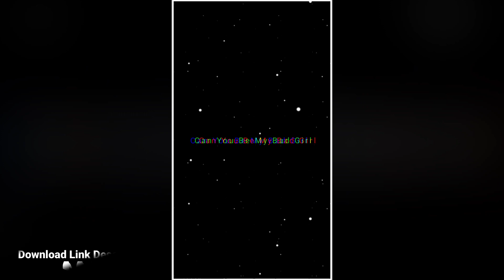Bgmi Come Back😈| Bgmi Full hd Attitude | Pubg status |🔥Pubg Love & Attitude Video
अगर Aapko कोई भी problem हो आप मुझे Instagram में DM कर सकते हैं

( Alight Motion mod version + Full video ) ☟︎

Bgmi status editing
Bgmi alight motion
bgmi status editing
bgmi velocity video editing
bgmi alight motion video editing
bgmi status editing alight motion
bgmi shake effect
bgmi status
pubg status,
pubg full screen status,
pubg whatsapp status full screen 4k,
pubg lover status,
4k status full screen,
pubg 4k status,
pubg full screen whatsapp status,
pubg status whatsapp full
alight motion
pubg status,
pubg lover status,
4k status full screen,
pubg 4k status,
pubg video status,
pubg whatsapp status tamil fullscreen,
status pubg,
pubg status tamil,
pubg mass whatsapp status tamil,
pubg status full screen 4k hd,
pubg whatsapp status full screen,
status video,
pubg tamil whatsapp status,
pubg 4k status full screen,
pubg mobile whatsapp status,
pubg whatsapp status telugu,
full screen status 4k hd,
pubg mobile india status,
pubg is back status,
new pubg status,
pubg 4k whatsapp status full screen,
pubg coming back status,
4k full screen whatsapp status,
4k status full screen pubg,
pubg hd status,
pubg song whatsapp status,
status 4k,
pubg whatsapp status song,
pubg come back status,
pubg new whatsapp status,
pubg 4k whatsapp status,
pubg best status,
pubg lover song status,
4k pubg status,
pubg india status,
pubg lover whatsapp status tamil,
pubg whatsapp status tamil fullscreen hd,
pubg black screen status,
pubg mass whatsapp status,
pubg new status download,
new status full screen,
whatsapp fullscreen status,
brown munde pubg status,
pubg status 4k full screen,
hd status full screen,
4k whatsapp status,
pubg dj status,
4k video status,
status pubg lover,
pubg sara whatsapp status,
pubg lover song,
pubg mass whatsapp status tamil fullscreen,
new full screen status,
pubg music status,
tamil whatsapp status full screen,
pubg lover status whatsapp,
pubg status telugu,
pubg lover status tamil,
pubg new state status,
only pubg lover status,
status video for whatsapp,
pubg status 4k hd,
pubg dialogue status,
4k status pubg,
pubg ban status,
pubg status hd,
pubg status videos,
best pubg status,
pubg mobile india whatsapp status,
pubg whatsapp status video,
pubg back in india whatsapp status,
pubg full screen whatsapp status tamil,
pubg attitude whatsapp status,
pubg song status whatsapp,
pubg video whatsapp status,
4k whatsapp status full screen,
pubg bgm whatsapp status,
bgmi 4k status,
bgmi 4k status full screen,
pubg back full screen status,
pubg back attitude full screen status,
pubg back attitude status,
pubg back 4k fullscreen status,
pubg back full hd status,
pubg back 4k new fullscreen status,
pubg back whatsapp status,
new bgmi fullscreen status,
new pubg fullscreen whatsapp status,f
new pubg 4k fullscreen status,
new pubg fullscreen status,
pubg India fullscreen status,
pubg Indian version fullscreen status,
BGMI STATUS PUBG STATUS,
pubg funny moments tamil,
pubg funny moments telugu,
pubg funny moments status,

  𓂺𓂺𓂺𓂺Disclaimer𓂺𓂺𓂺𓂺